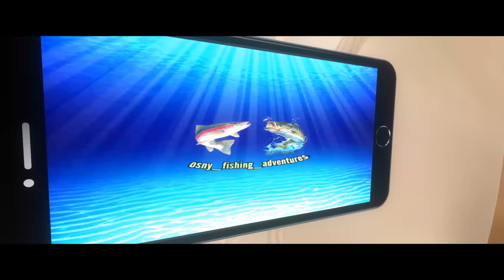18 Inch Wild Brown + New Creek Discovery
What a fun trip I had with Steven from Obsession Outdoors! We really did well, and ended up landing a brown trout of a lifetime. May have not been over 20, however, still was a monster trout! So glad this creek is only 8 minutes away from my house! Will leave a link to Obsession Outdoors you tube channel below, please come check his channel out. He does many videos from trout fishing to bass fishing! So glad I was able to put Steven's Fiance on a giant. What a wild brown trout! So glad to know that monster brown trout is still swimming in there! Hope you enjoy the video, and tight lines! Currently, due to all the rain that came down yesterday in PA my creek is flooded! Will have to find a smaller wild brown trout creek this weekend to fish.

What a great time I had with them, will definitely plan another trip in the future!

Come checkout Wolf Pack Performance Fishing. They are a big sponsor of mine, and glad to be part of their prostaff program. Their a brand new fishing apparel company, and can use all the help they can get. They have some awesome gear on their site, and have some of the best prices on the market! From Polyester shirts, sweat shirts, and many more, they got it all, and the best part is I got a promo code so you get 10% off of everything you get off of their store during checkout! So please go check their website out. Glad to be part of the Pack!

They are a small custom rod company that makes very nice custom rods. They also make custom lures, which can be found on Amazon. They can make you any type of rod you want, and currently adding more things to their online store. All you got to do is buy a blank, and they will make your rod for you! They really love my youtube channel, so if you could, go show them some love back and check them out.